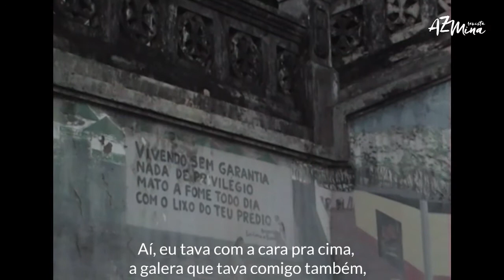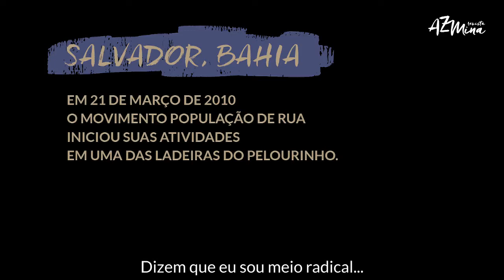A semente da luta por moradia em Salvador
Do centro da praça Terreiro Bom Jesus, em direção a Igreja e Convento de São Francisco, em uma das ladeiras do Pelourinho fica a sede do Movimento Nacional da População em Situação de Rua de Salvador. “É um ponto estratégico”, sinalizou Maria Lúcia Santos Pereira, líder da região e coordenadora nacional do movimento (MNPR). Lúcia faleceu em 25 abril de 2018 e nos concedeu a última entrevista em vídeo, quando contou sobre sua passagem na rua e a construção contínua de um movimento social.

Conheça as histórias das mulheres que vivem em situação de rua e lutam por moradia no Brasil